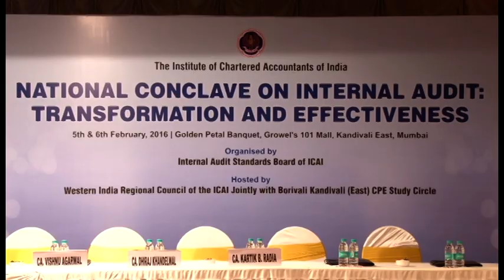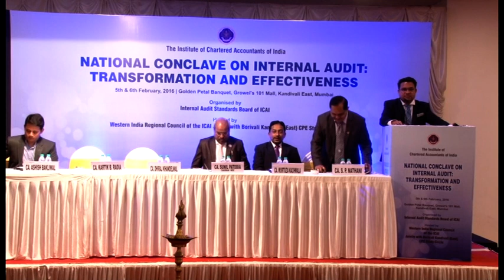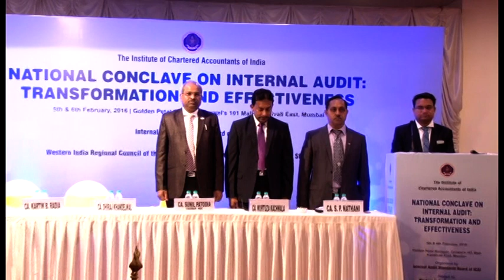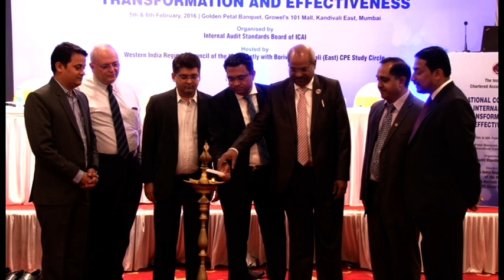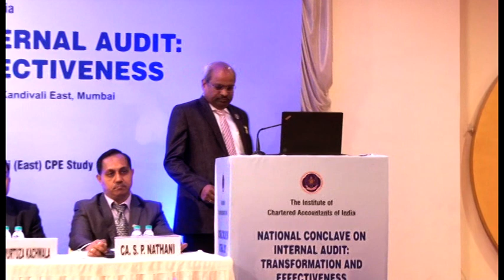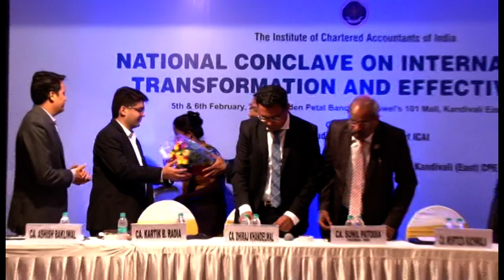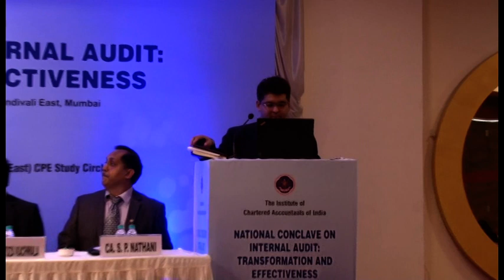Kartik Radia -Internal Audit with Business Context (PART 1)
Kartik Radia -Internal Audit with Business Context